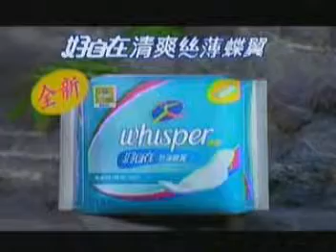2090 寶僑家品 好自在清爽絲薄蝶翼 森林篇